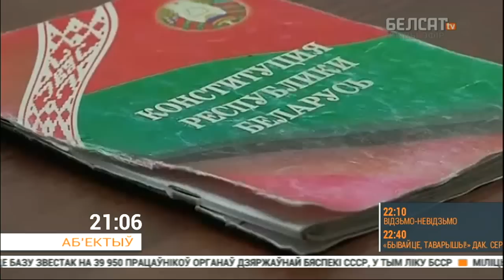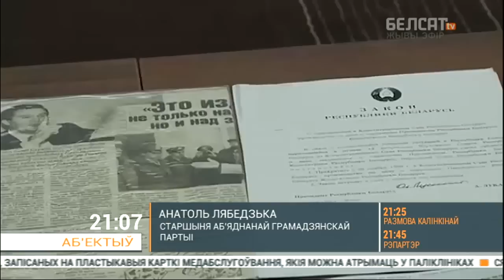У якіх умовах адбываўся дзяржаўны пераварот 20 гадоў таму | Биография Лукашенко. 1996 год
Немагчыма пераацаніць значэнне гэтае даты для гісторыі Беларусі. 20 гадоў таму ўсе мы прачнуліся ў новай краіне: без самастойнага парламенту, судоў і ўвогуле без раздзялення ўладаў на якія-кольвек незалежныя інстытуты. Уся ўлада сканцэнтравалася ў руках першага прэзідэнта.

Фота: Белта